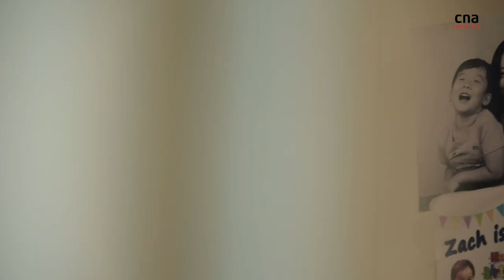One Singaporean mother’s breast cancer journey: A blessing in disguise | CNA Lifestyle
Homemaker Sheron Sng shared how her experience coping with her mother’s pancreatic cancer helped prepare her for her own fight – and how she overcame it in a year thanks to her family’s support.